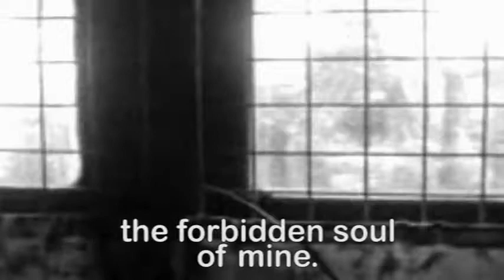The Window by DRG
this is my first attempt in visual poetry category. Please check this out and leave some comments...